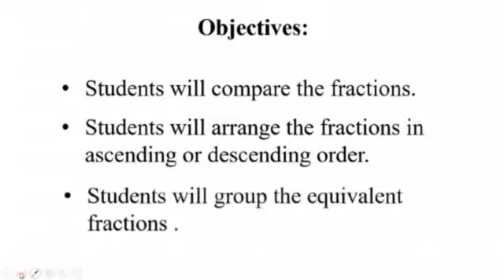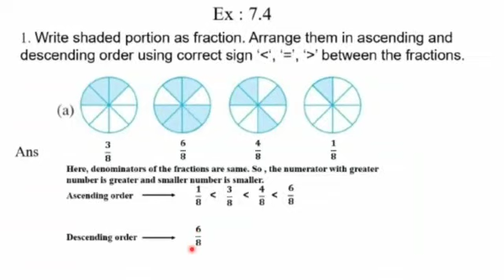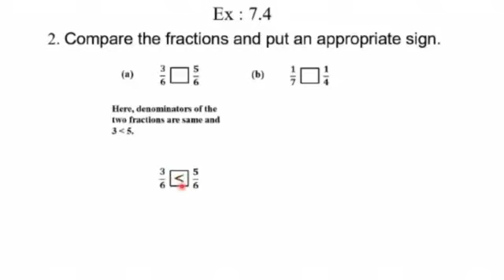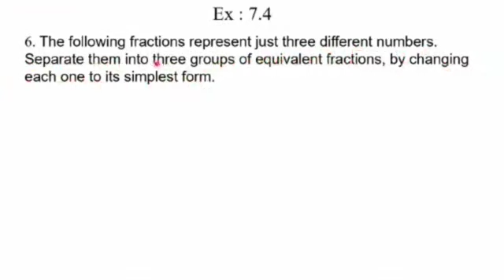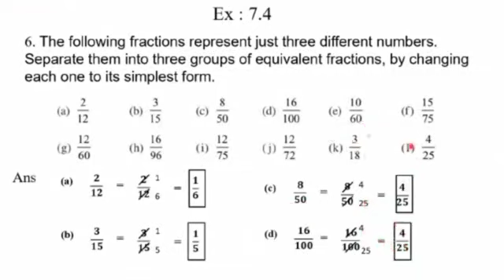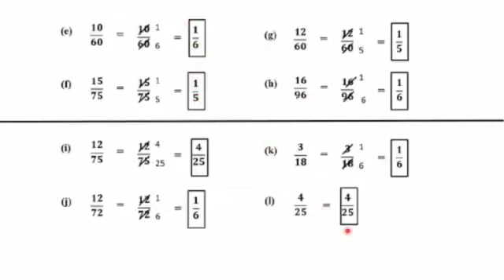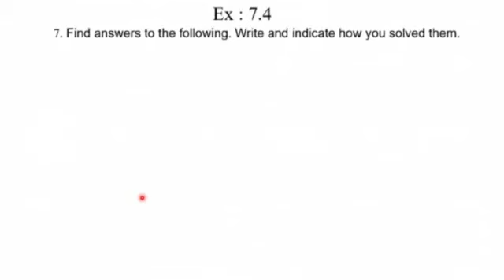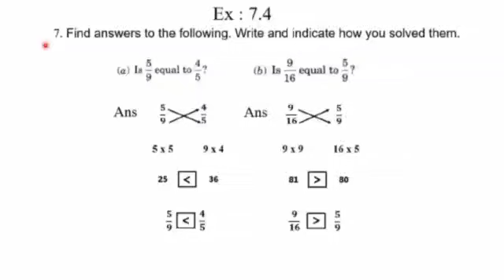Class-6 Mathematics: Ch-7 Fractions (part-6). By: Shabana Pathan ma'am